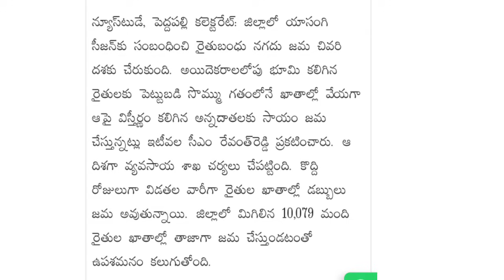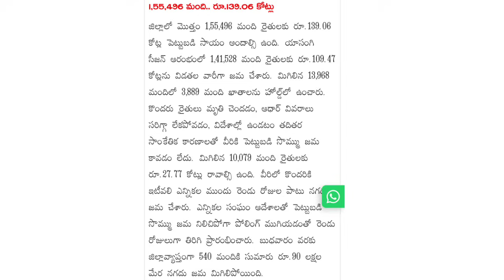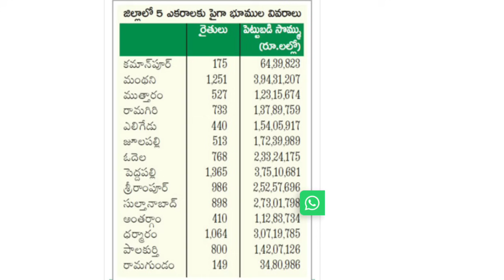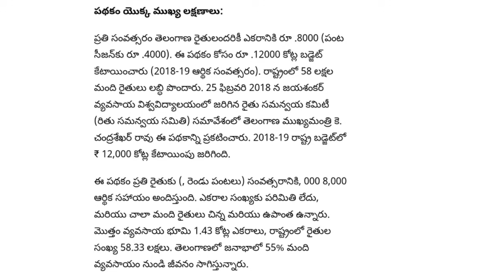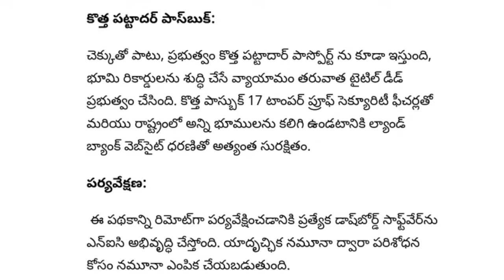వర్షాకాలం యాసంగి రైతులకు ఒకేసారి రైతుబంధు ఎకరానికి 15 వేల రూ 10 ఎకరాలకు పెంపు రైతుల ఖాతాలో డబ్బు జమ